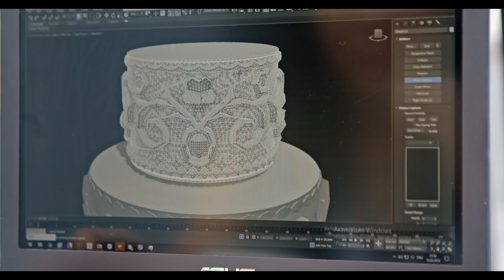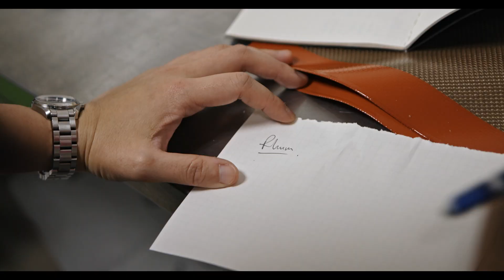Cakes of Versailles trailer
One day I got a proposal from Yotam Ottolenghi to work on a project for the Metropolitan Museum in New York that would reflect my ideology of cake creating and my architectural approaches to it and to represent it at the event “Feast of Versailles”. The event organizers gave all the pastry chefs that took part in the event a lot of materials devoted to the food and culture of Versailles.